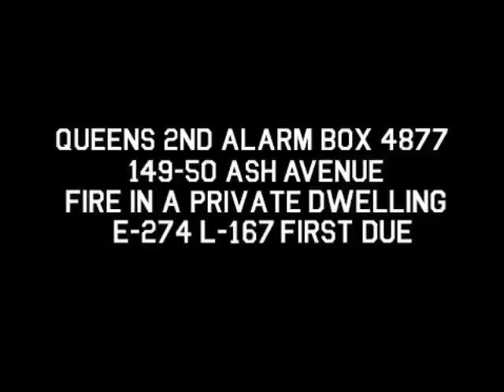FDNY - Audio - Queens 2nd Alarm Box 4877 - 1/21/17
149-44 Ash Ave.,fire 1st fl in a PD

BN-52 gave 10-75

E-320 4th Eng., BN-53 on 10-75, SQ-288,R-4,D-14

L-130 FAST (L-152 initial FAST truck involved in a minor MVA)

BN-52, All Hands

BN-52, Extra 1&1..E-299,L-138

BN-52, 2 L/S/O

12:24..BN-52, 3 10-45's no codes

12:30..BN-52, 3 L/S/O

12:35..D-14, 2nd Alarm

BN-45 Safety,BN-51 RUL,BN-49,E-303/Comm.

D-14, 4 L/S/O

13:09..D-14, PWH

13:14..D-14, SC 1 Truck..L-129

13:19..D-14, SC 1 Truck..L-143 act.L-152